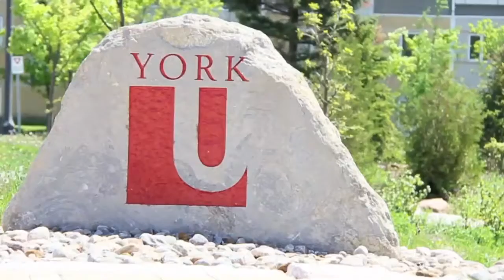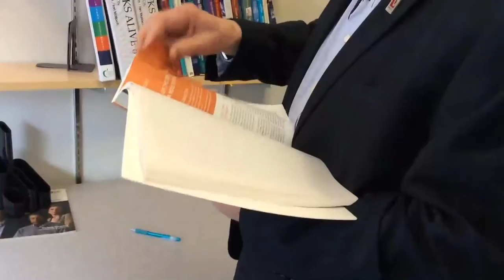2018 My UNESCO CHAIR in 3 minutes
Initiated by CCUNESCO
Copyright: CCUNESCO and York U Education